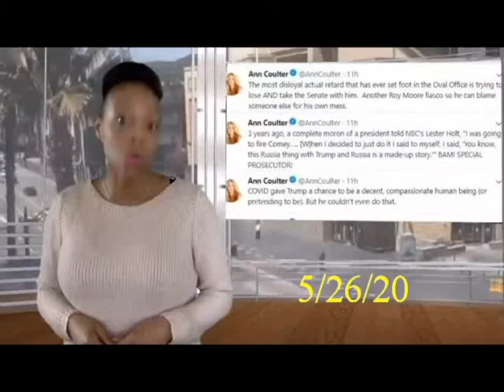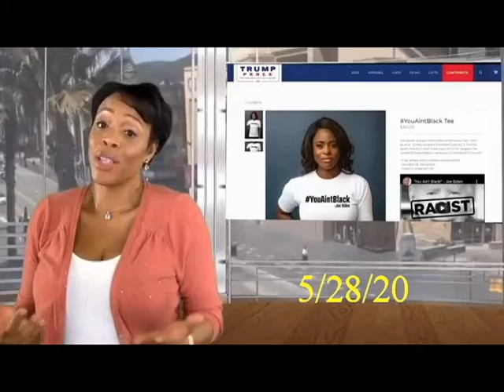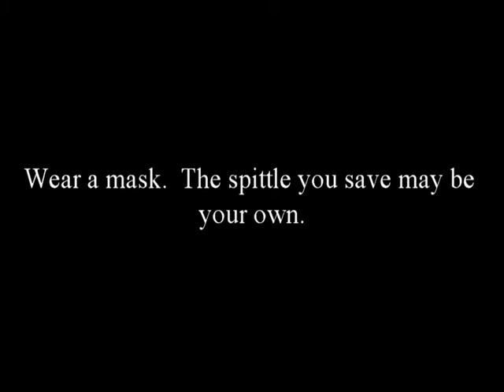TMI Daily Week of 5/26/2020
My jokes from week 10 of TMI: Daily; TMI: Hollywood's daily netcast over on Facebook.